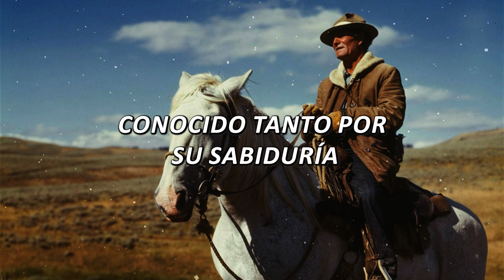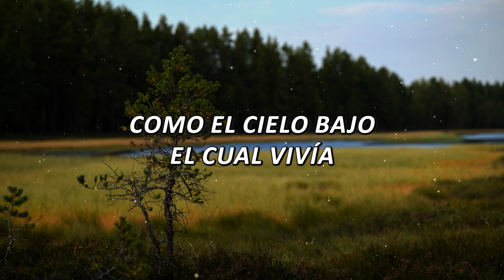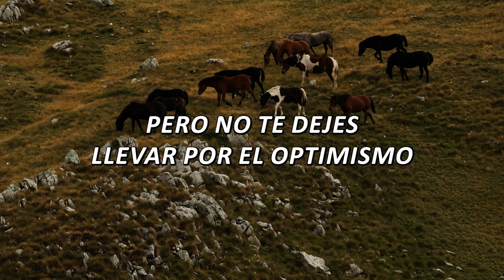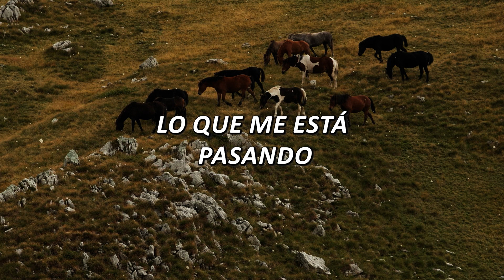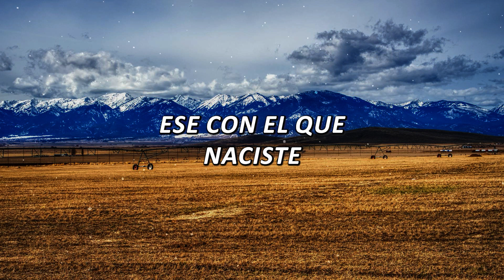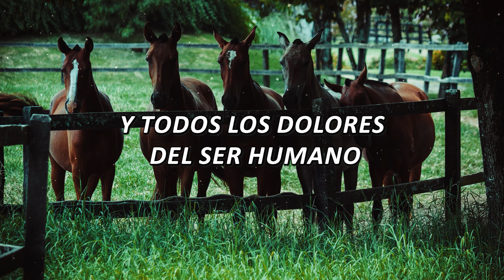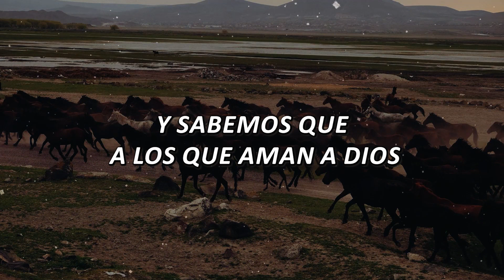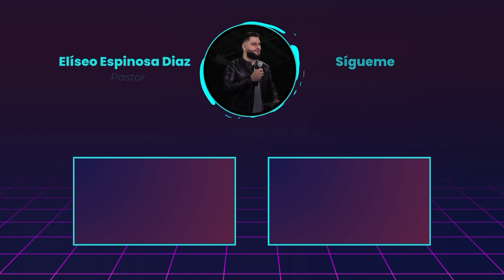👉EL PODER DEL OPTIMISMO👈reflexionesprofundas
🌟 ¡Bienvenidos a "Reflexiones Más Profundo"! 🌟

💖 Este es un lugar donde las maravillas de Dios se entrelazan con la vida cotidiana. Aquí, cada reflexión es un viaje hacia lo más profundo de nuestro ser, conectando con la grandeza de Dios que nos rodea. 🔔

🌈 En estos videos, experimentarás momentos de reflexión que iluminarán tu día y te sumergirán en la asombrosa presencia de nuestro amado Padre celestial. 🌟

🤔 ¿Por qué unirse a esta travesía espiritual?

✨ Reflexiones que tocan el alma, transformando perspectivas cotidianas.

🌅 Inspiración para descubrir la magia en cada detalle de la vida.

🙏 Un espacio sagrado para compartir tus peticiones de oración y sentir el respaldo de una comunidad espiritual.

🤝 La oportunidad de conectarte con almas afines, todos buscando una relación más íntima con Dios.

¿Cómo participar en esta experiencia espiritual?

Súmate: Haz clic en el botón de suscripción y únete a esta jornada espiritual única. 🌟

Comparte la Luz: Difunde estas reflexiones compartiendo los videos con aquellos que amas. Juntos, multiplicamos la espiritualidad. 💖

Comenta desde el Alma: Comparte tus propias reflexiones y cómo estas enseñanzas han tocado tu corazón. Aquí, cada historia es una joya. 🗣️

Inscríbete en la Experiencia: Mantente al tanto de las reflexiones diarias y eventos especiales que fortalecerán tu conexión espiritual. 🔔

🌟 ¡Haz de cada día una oportunidad para sumergirte "Más Profundo" en la maravilla divina que nos envuelve! 🌟